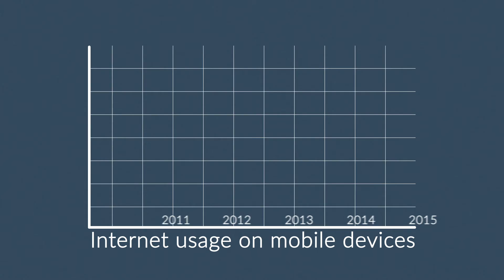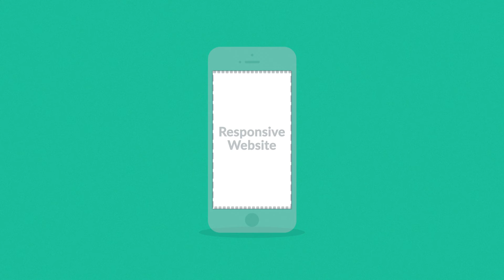Responsive Web Design | Local Map Co. | Digital Marketing Agency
Local Map Company | Digital Marketing Agency
Informed decisions. Exceptional results